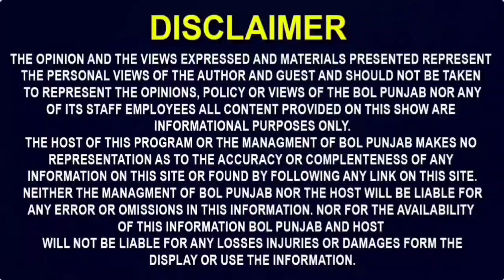Breaking- ਪੰਜਾਬੀ ਮੁੰਡੇ ਨੇ ਇਹ ਕਿ ਕਰਤਾ